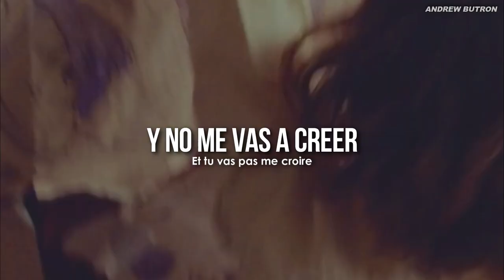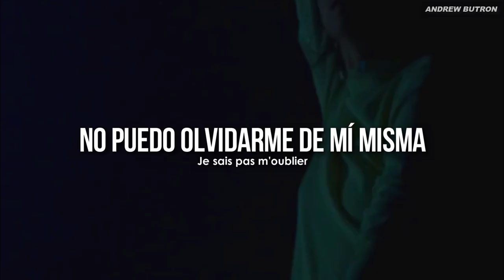Pomme - Je sais pas danser [Español + Lyrics] (Video Oficial)